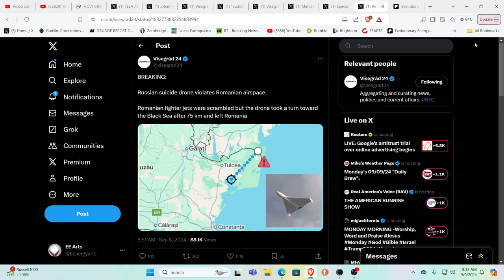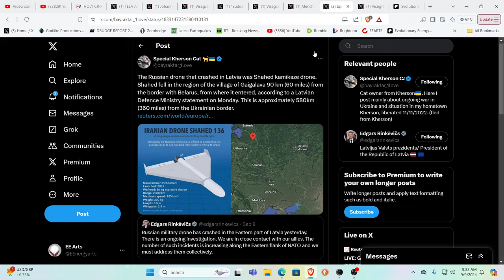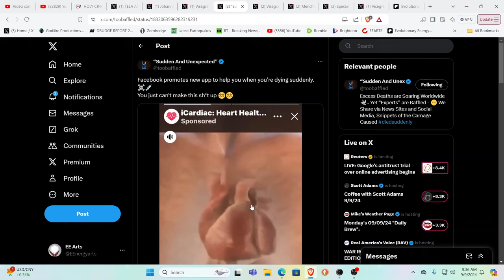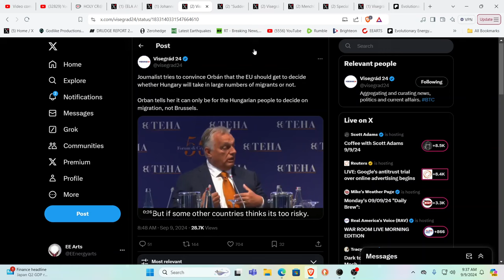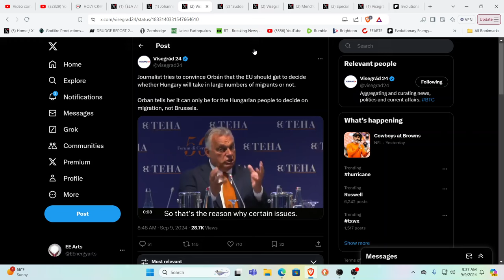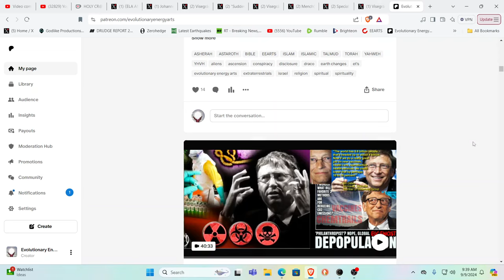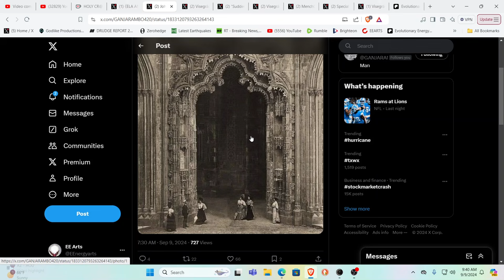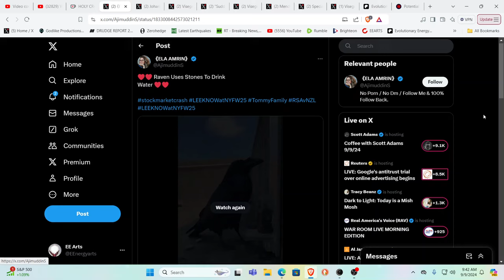HEART ATTACKS WARNING?*RUSSIAN DRONES OVER 2 NATO COUNTRIES*LOUISIANA HURRICANE?*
For truly uplifting energies & frequencies in these times!

Namaste!